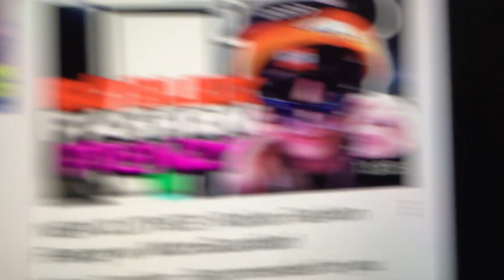Indecent Nightcore MAK & SAK ft Fashion Frenzy Famous